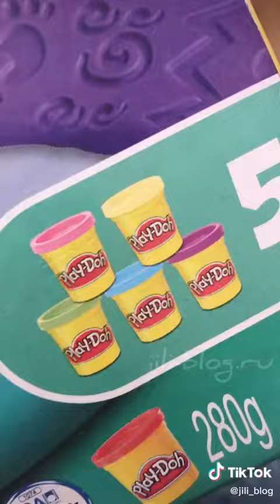ИдЕаЛьНаЯ МаССа для лепки.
Мелочи жизни